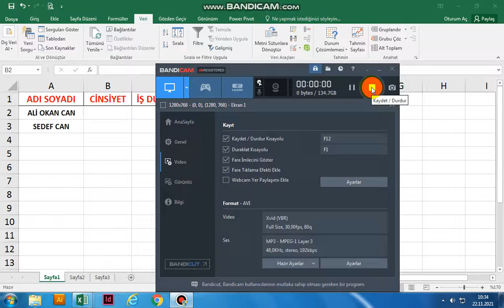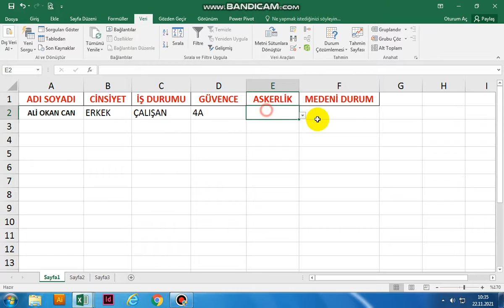excel liste oluşturma